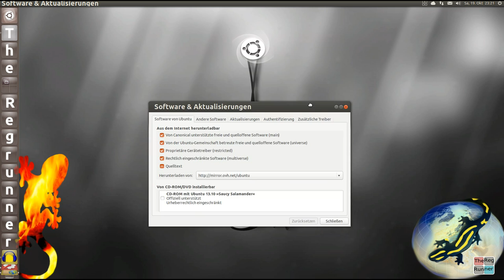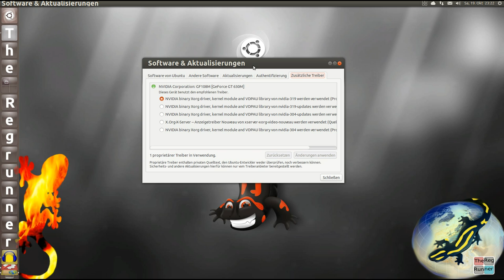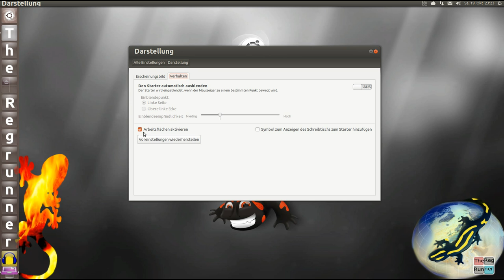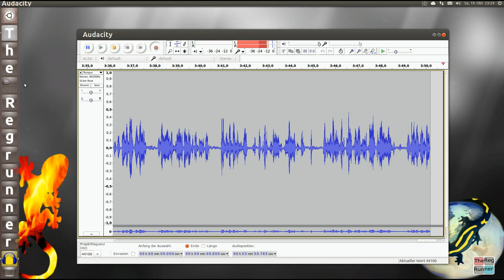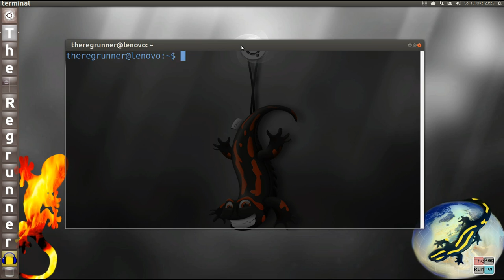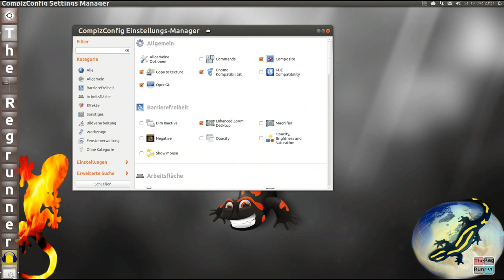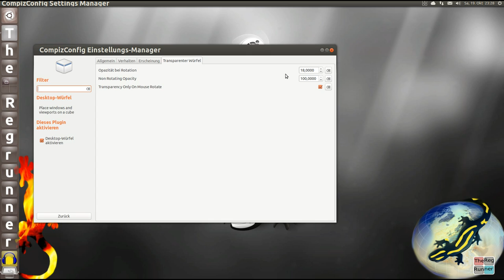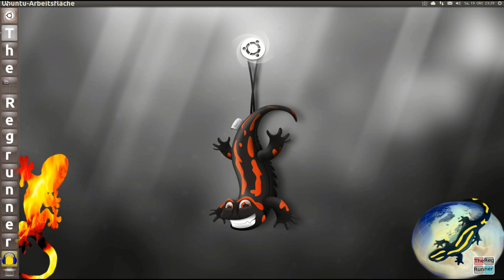Ubuntu 13.10 : 3D Würfel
Den "3D Cube" unter Linux Ubuntu 13.10 aktivieren und verwenden.
Zwischen den Arbeitsflächen auf dem Schreibtisch umschalten.

Terminal-Befehle aus dem Video :
sudo apt-get install compizconfig-settings-manager
sudo apt-get install compiz-plugins-extra